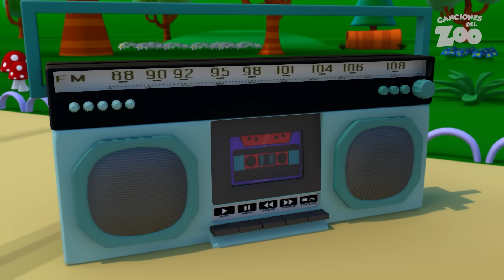Baila y Canta en el Zoo con Tufín- Lulú y El Mono Chulo | Canciones del Zoo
►Tracklist

Adivina
Zorro Loco
La Patita Lulú
El Mono Chulo
Dicen Que
Yo Tengo un Tic
El Mono Toca la Guitarra
Hola y Adiós
Las Ruedas del Autobús
Los Monos y las Monas
Juguemos en el Zoo
El Baile de los Animales
En la Selva me Encontré
Fiesta en la Laguna
La Jirafa y el Monito

Llegó la App de Juegos de canciones del Zoo, especial para los más pequeños de la casa.
Descárgala a tu dispositivo y juega sin necesidad de Wifi ni Internet.
Resuelve rompecabezas, aprende los números, descubre los colores y conoce las formas a través de fascinantes y divertidos mini juegos animados.